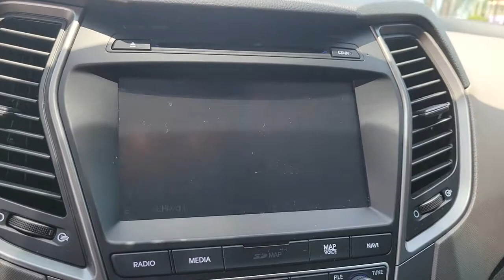2018 Hyundai Santa_Fe_Sport Tampa, Clearwater, St. Petersburg, Pinellas Park, Palm Harbor, FL 912308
Pearl White Used 2018 Hyundai Santa_Fe_Sport available in Tampa, Florida at Crown Honda. Servicing the Clearwater, St. Petersburg, Pinellas Park, Palm Harbor, FL area.
2018 Hyundai Santa_Fe_Sport 2.0L Turbo Ultimate - Stock#: 912308AA - VIN#: 5XYZW4LA9JG537074

Crown Honda
7671 U.S. Hwy. 19 N.

This 2018 Hyundai Santa Fe Sport 2.0L Turbo Ultimate in Pearl White features: Clean CARFAX.brbrbrAll prices plus sales tax tag and titling and dealer service fee of $999.00 which represents cost and profits to the selling dealer for items such as cleaning inspecting adjusting new vehicles and preparing documents related to the sale. A Better Way To Buy.